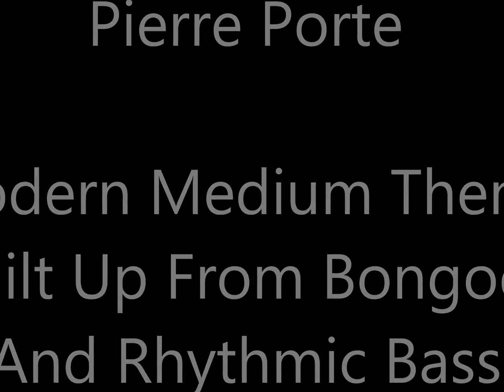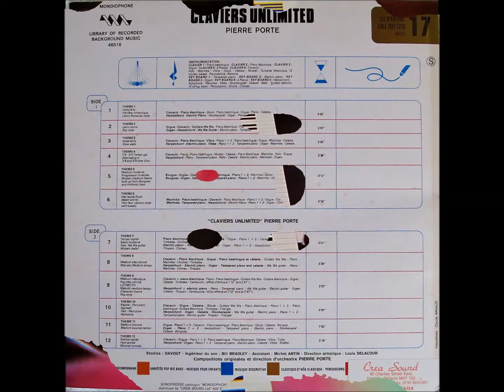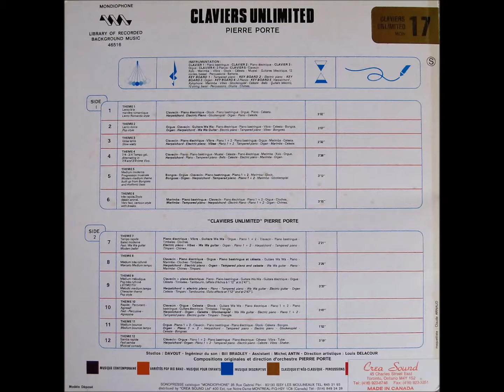Pierre Porte - Modern Medium Theme Built Up From Bongoes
クレアサウンド（モンディオフォン）のアルバム『Claviers Unlimited』からの一曲。
1970～80年代に様々なTV番組やCMで使用された楽曲です。